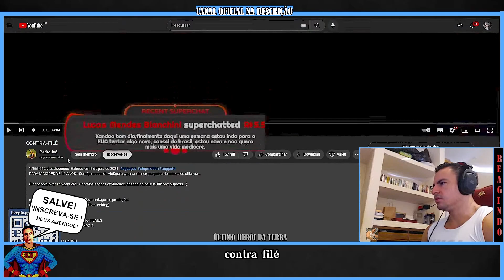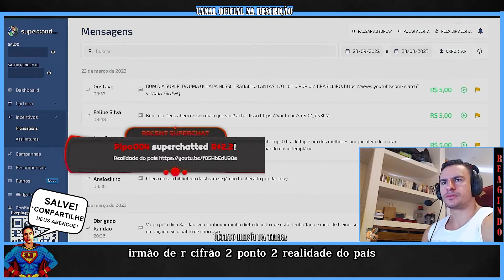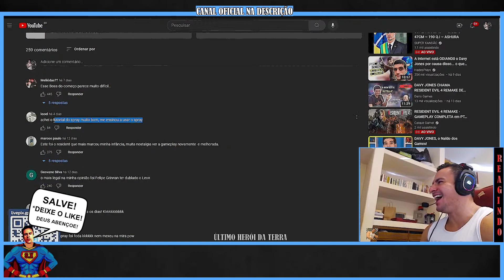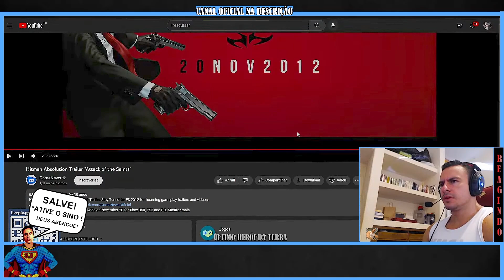SUPER XANDAO REAGINDO - ESSE CARA É MUITO RUIM - RESIDENT EVIL 4 REMAKE 100% ! (COM LEGENDA)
Seja Bem-vindo Ao último herói da Terra
                       Deus Abençoe!

⚠️ATENÇÃO⚠️ SE VOCÊ  APARECEU NO VÍDEO E NÃO GOSTOU!